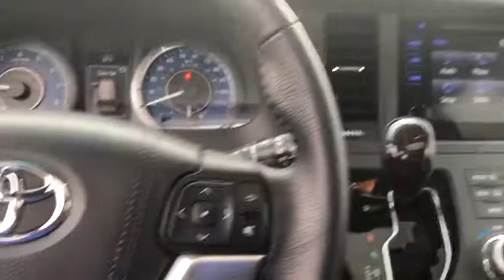2016 Toyota Sienna Racine, Kenosha, Milwaukee, Greenfield, WI, Gurnee, IL 56509A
Midnight Black Metallic Used 2016 Toyota Sienna available in Racine, Wisconsin at Racine Honda. Servicing the Kenosha, Milwaukee, Greenfield, WI, Gurnee, IL area.

Racine Honda
9501 Washington Avenue

ONLY 28K Miles! Toyota Sienna XLE 7Passenger AWD, Bluetooth, Backup Camera, Sunroof/Moonroof, Heated Seats, Leather Seats, Power Seat, 3rd Row Seating, Power Windows & Locks, Touch Screen Radio, MP3, CD Player, Satellite Radio, Premium Sound System, Well Maintained w/Detailed Service Records, Local Trade, One Owner Clean Carfax Vehicle History Report, Inspected By ASE Certified Technicians, Automatic, A/C, Alloy Wheels, Traction Control, Rear Spoiler, Tinted Windows, Keyless Entry, Cruise Control, & More!, Call Our Sales Managers Today For More Information @ .Odometer is 8052 miles below market average!Awards:* 2016 KBB.com Best Buy Awards Finalist * 2016 KBB.com 16 Best Family Cars * 2016 KBB.com Best Resale Value AwardsReviews:* Available eight-passenger seating; comfortable and far-sliding second-row seating; high-quality interior; user-friendly controls; available all-wheel drive. Source: Edmunds